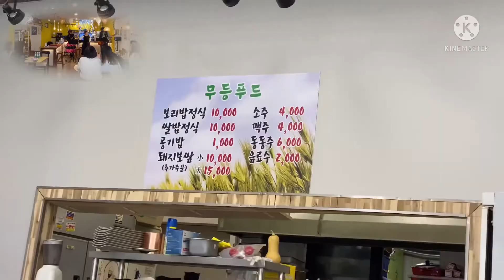[ 오남 맛집 ] 무등 보리밥 보쌈 정식 만원의 행복입니다^^ BGM 오남호수공원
[ 오남 맛집 ] 무등 보리밥 보쌈 정식   만원의 행복입니다^^

BGM 오남호수공원
김대진기타
엄지영작사작곡
한숙희실로폰

경기도 남양주시 오남읍 양지로177
무등 푸드
경기도 남양주시